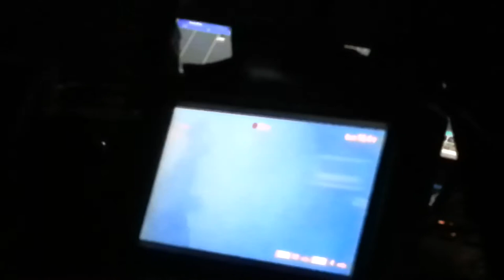Festival des Inrocks 2016 - Jagwar Ma - Live Concert - La Cigale - Paris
Jagwar Ma est un groupe psychédélique/dance formé à Sydney en 2011, constitué de Gabriel Winterfield (chant, guitare), Jono Ma (guitare, beats, synthés, production), et du bassiste Jack Freeman (depuis 2012). Le nom du groupe vient d'un mélange du mot "jaguar" et du nom de famille de Jono.

En 2013, Jagwar Ma signe avec les labels Mom+Pop (US), Marathon Artists [archive] (EU) et Future Classic (Australie) et sortent leur premier album, "Howlin". Howlin’ reçoit un accueil positif, notamment de la part de la presse spécialisé comme The NME, Pitchfork et le London Times, mais aussi de la part du monde de la musique comme Noel Gallagher, Foals ou The xx, avec qui ils ont partagé une tournée. Aujourd'hui installés au Royaume-Uni, Jagwar Ma se préparent pour leur deuxième album.